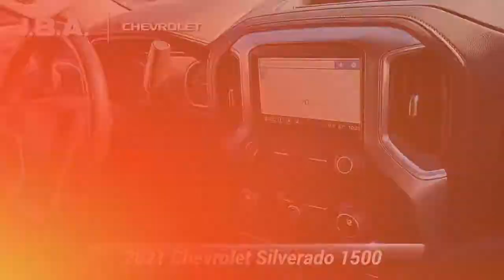Used 2021 Chevrolet Silverado 1500 LTZ, Glen Burnie, MD 26127A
2021 Chevrolet Silverado 1500 LTZ NAVIGATION, LEATHER, ONE OWNER, GM CERTIFIED WARRANTY AVAILABLE, CLEAN VEHICLE HISTORY REPORT, 10-Way Power Driver Seat w/Lumbar, 10-Way Power Passenger Seat Adjuster w/Lumbar, 120-Volt Bed Mounted Power Outlet, 120-Volt Instrument Panel Power Outlet, 12-Volt Rear Auxiliary Power Outlet, 15"Diagonal Multicolor Head-Up Display, 2 USB Ports, 2 USB Ports (First Row), 4.2"Diagonal Color Display Driver Info Center, 4G LTE Wi-Fi Hot Spot Capable, 6-Speaker Audio System, 8"Driver Information Center, Adaptive Cruise Control, Advanced Trailering System, Auto-Dimming Inside Rear-View Mirror, Auto-Locking Rear Differential, Automatic Emergency Braking, Auxiliary External Transmission Oil Cooler, Bed View Camera, Bluetooth For Phone, Chevrolet Connected Access Capable, Chrome Grille, Chrome Mirror Caps, Color-Keyed Carpeting Floor Covering, Compass, Deep-Tinted Glass, Driver Memory, Electric Rear-Window Defogger, Electrical Lock Control Steering Column, Electronic Cruise Control, Floor Mounted Center Console, Following Distance Indicator, Forward Collision Alert, Front Frame-Mounted Black Recovery Hooks, Front LED Fog Lamps, Front Pedestrian Braking, Front Rubberized Vinyl Floor Mats, HD Rear Vision Camera, HD Surround Vision w/2 Trailer View Camera Provisions, Heated Driver & Front Outboard Passenger Seats, Heated Steering Wheel, Hitch Guidance, Hitch Guidance w/Hitch View, Integrated Trailer Brake Controller, IntelliBeam Automatic High Beam On/Off, Keyless Open & Start, Lane Change Alert w/Side Blind Zone Alert, Lane Keep Assist w/Lane Departure Warning, Leather Wrapped Steering Wheel, LED Cargo Area Lighting, LTZ Convenience Package, LTZ Convenience Package II, LTZ Plus Package, LTZ Premium Package, Manual Tilt/Telescoping Steering Column, OnStar & Chevrolet Connected Services Capable, Outside Heated Power-Adjustable Mirrors, Perimeter Lighting, Power Door Locks, Power Front Passenger Windows w/Express Up/Down, Power Front Windows w/Driver Express Up/Down, Power Rear Windows w/Express Down, Power Sliding Rear Window w/Rear Defogger, Power Sunroof, Power Tailgate, Preferred Equipment Group 1LZ, Premium Bose 7-Speaker Sound System, Radio: Chevrolet Infotainment 3 Premium System, Rear Camera Mirror, Rear Cross Traffic Alert, Rear Dual USB Charging-Only Ports, Rear Rubberized-Vinyl Floor Mats, Rear Wheelhouse Liners, Remote Vehicle Starter System, Safety Alert Seat, Safety Package, Safety Package II, SiriusXM w/360L, Standard Tailgate, Steering Wheel Audio Controls, Technology Package, Theft Deterrent System (Unauthorized Entry), Trailering Package, Ultrasonic Front & Rear Park Assist, Universal Home Remote, Up-Level Rear Seat w/Storage Package, Ventilated Driver & Front Passenger Seats, Wireless Charging, Wireless Phone Projection.At JBA Chevrolet, we have a rigorous inspection of every vehicle. We strive to offer you a great deal, an excellent selection and a sincere, professional sales staff to make every experience here an enjoyable one. Come see us today to see why our customers choose to make JBA Chevrolet THE place to purchase their next vehicle.

[RLVID:12194:eaf469ddac119b20:545f9a0892e98fe6:1]